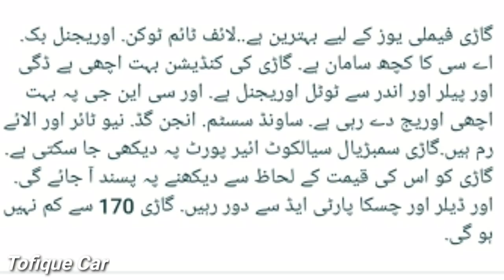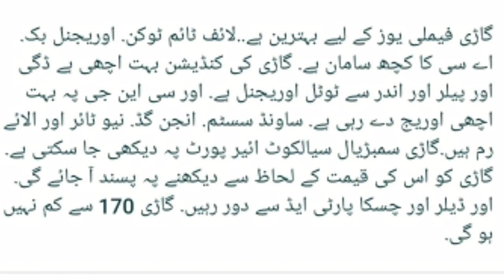Daihatsu Charade 1986 For Sale | Total Lush Condition | Cheap Price Car | Tofique Car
Daily upload cars review videos
All used cars sale here and budegt price and lush condition of car
pakistan vehicle review are available here and owner contact in videos so watch my complet videos